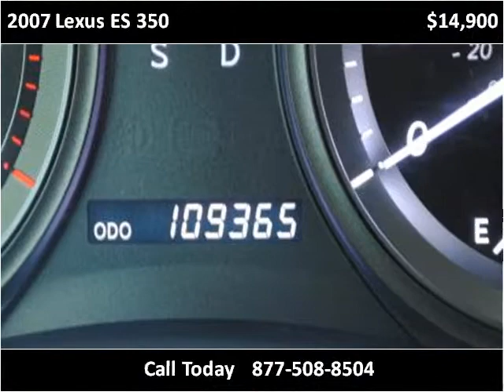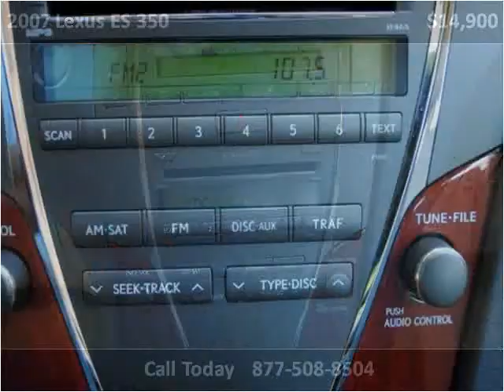2007 Lexus ES 350 Used Cars Raleigh NC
This 2007 Lexus ES 350 is available from Triangle Imports.